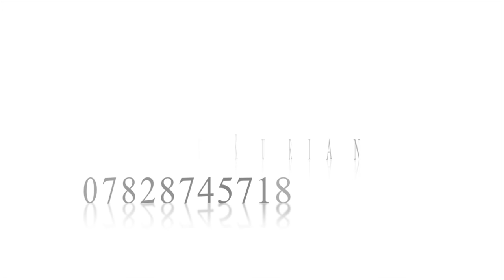Neendoor sangamam 2015